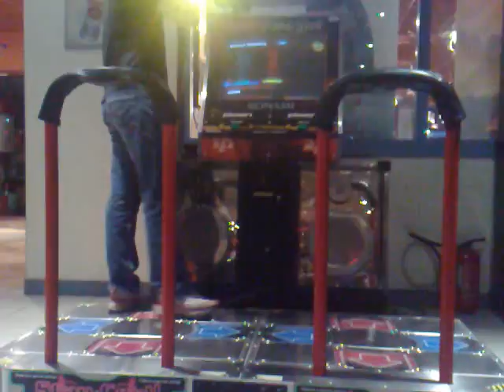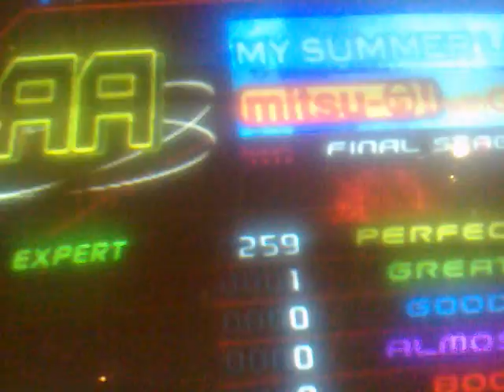[DDR] My Summer Love, 99.80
This is a video of me (PanStyle) playing My Summer Love (Heavy) on a DDR SuperNOVA in Haguenau (France).

I used x5 and bar.

This is actualy my best score on this song, 1 great. Thanks to NaOza for the video. (he also blackflaged this song too :s)

EDIT : Since i did the video NaOza AAA this 2 times :)

Hum... Nova/Coil is imba on AM... yeah :)